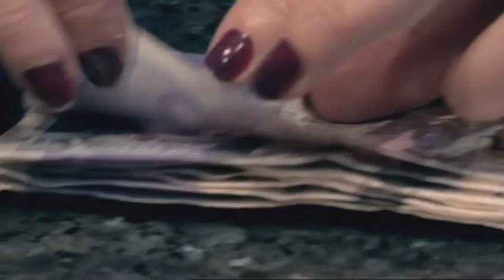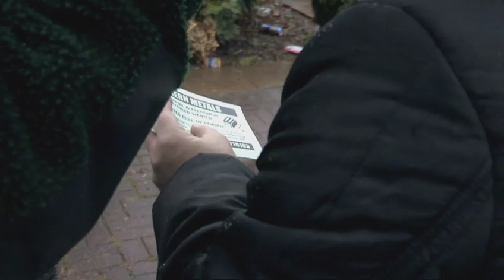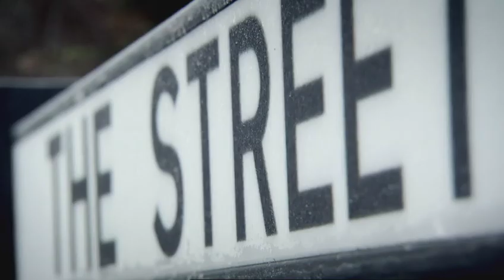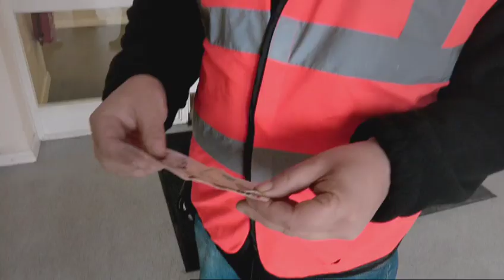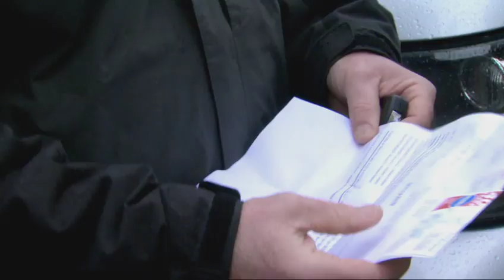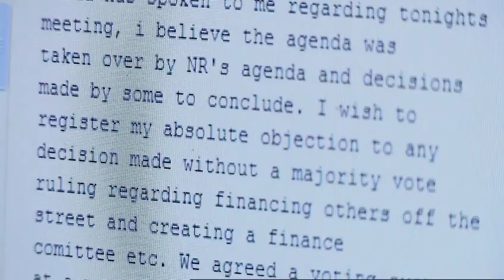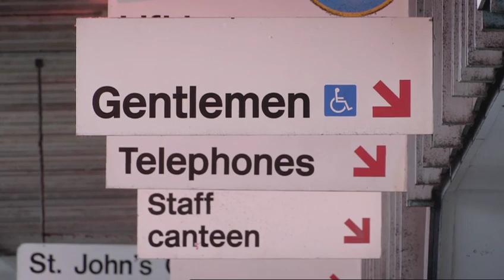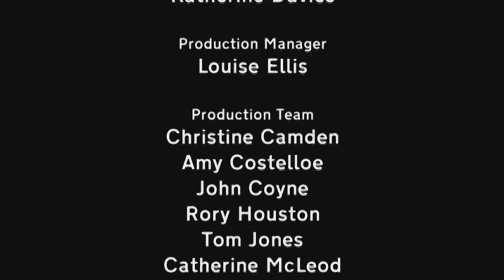What happens when you cut off all council services? | The Street That Cut Everything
Made by North one for The BBC back in 2011, Nick Robinson presents a unique social experiment, as he persuades one street in Preston to give up all council services for six weeks.